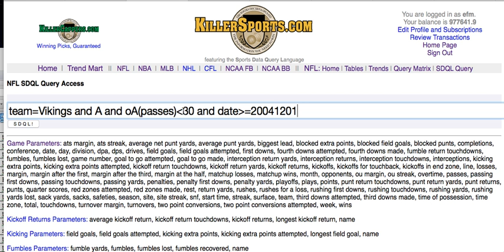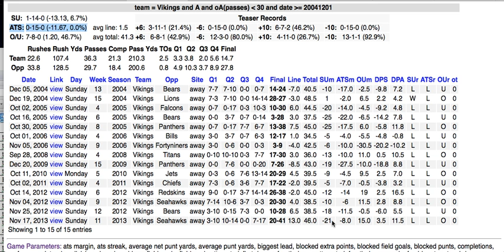NFL SDQL DEMO Query of the Day -- 20150819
Today's NFL query investigates the Vikings' performance when visiting a team that has passed the ball fewer than 30 times per game season-to-date.